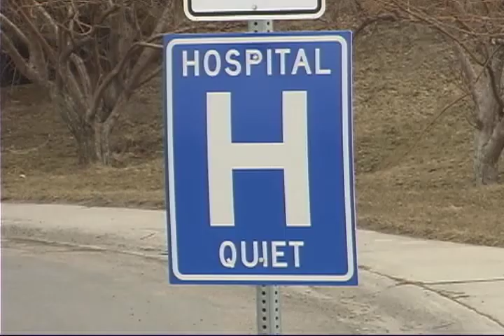Psychiatric Hospital Escape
An inmate taken into custody for felony shoplifting in Fremont County is transferred to Pine Ridge Hospital for psychiatric evaluation, then escapes and remains at large.  Cheryl Lee reports.